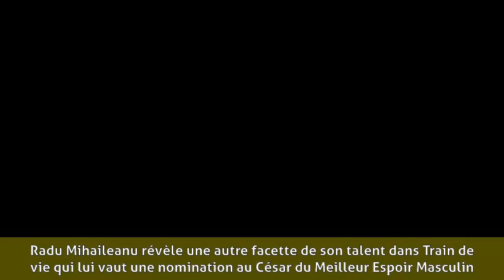Lionel Abelanski - Carrière